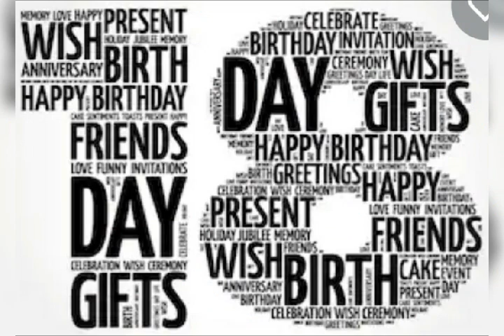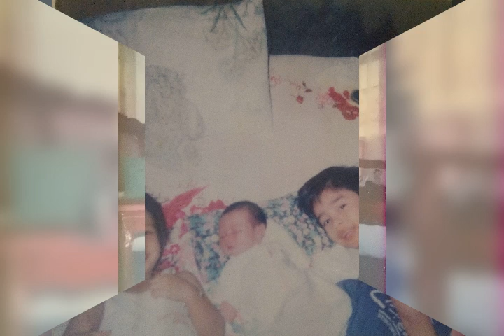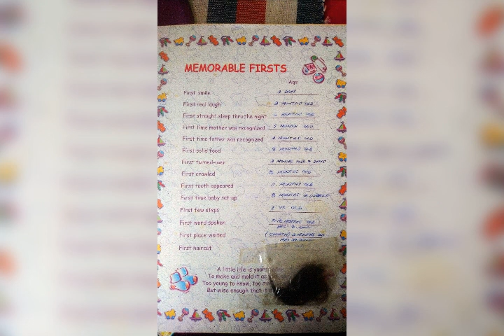e_greet Happy 18th Thea (52820)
e_greet_HBD_Thea
It's an opportune season that you are celebrating your adulthood during MECQ. Take courage the path of new normal may be a blessing in disguise. Keep on, move on, hoId on to the Divine force.🤙 I trust that as you make a more mature decisions in life you pray and still seek counsel. I got your back. Living into the unknown, I pray you learn to create  your future. Fear not. God is with you wherever you go.

Wholesome & Beyond praise, be forever blEssed! Happy 🌹🌹🌹🌹🌹🌹🌹🌹🌹🌹🌹🌹🌹🌹🌹🌹🌹🌹  BirthdAy 🎶🎂🎈🎉...❤️u niece. 😘
-'ta